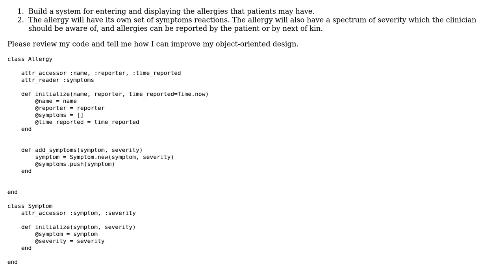Simple object oriented design for an Allergy class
With thanks & praise to God, and with thanks to the many people who have made this project possible! | Content (except music & images) licensed under CC BY-SA | Music | Images & others | With thanks to user mdfst13 user John Kenndy user Davide and the Stack Exchange Network Trademarks are property of their respective owners. You are responsible for your own actions.